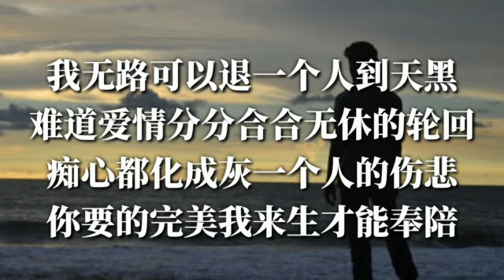🌟一个人到天黑🌟徐靖博🌟